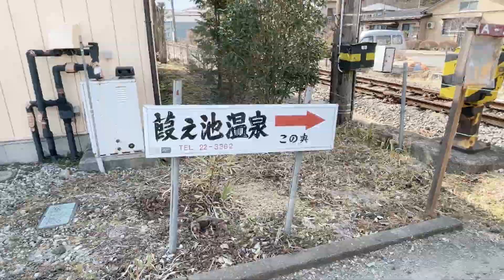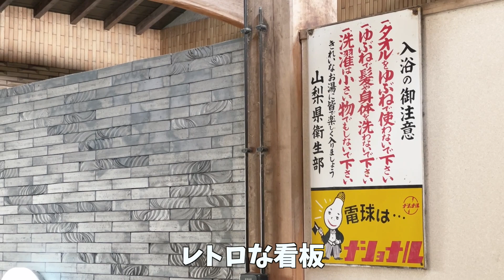【VLOG】秘湯♨️葭之池温泉♨️創業安政三年150年の歴史を持つ温泉・皮膚疾患に効果あり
葭之池温泉